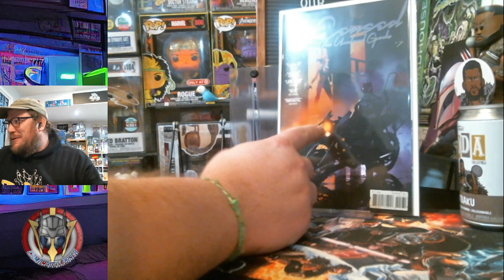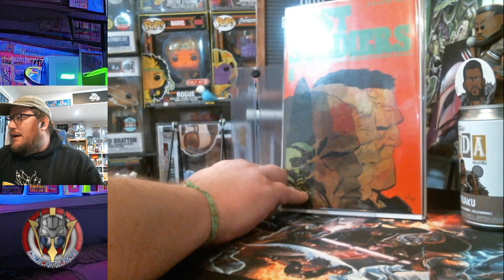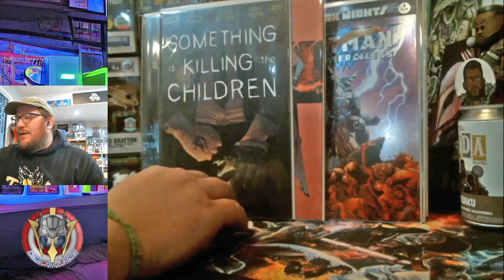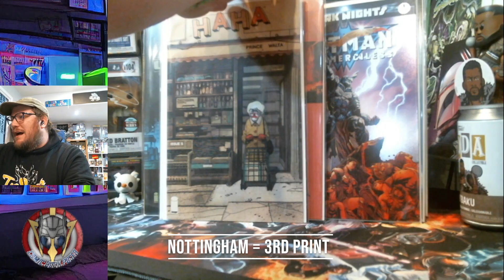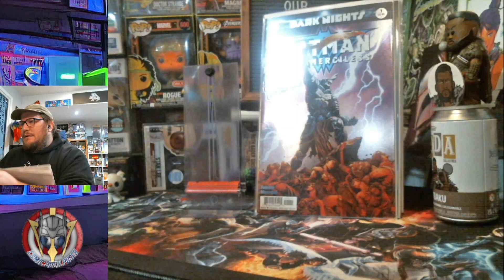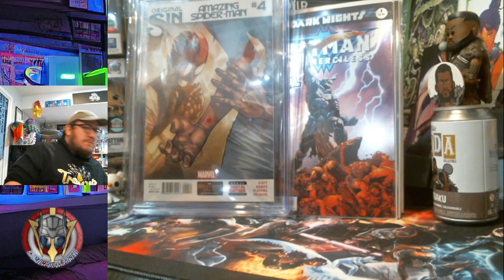Major Personal Grail and More Comic Books from the Nostalgia Source!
I've opened a couple of things from the illustrious Ziggy from the Nostalgia Source, and today's pickups are KILLER!  What did we get some wheel spins and what GRAIL did I acquire?  Check out one of my o-est of G buddies from this space and the great stuff you get!

Enter the Poserverse on Discord!

Discout Codes:
-Mad Cave Studios-POSER10